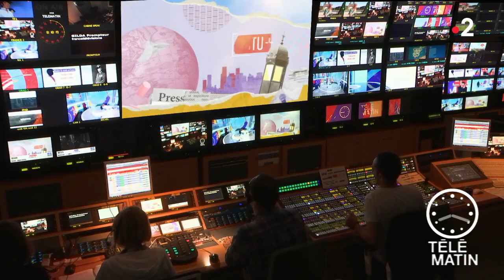Actu plus - Le scoutisme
Chroniqueuse : Maud Descamps

Le scoutisme cartonne en France. Depuis 2012, leur nombre est passé de 75 000 à 125 000 en 2018.
Maud Descamps nous décrypte ce nouvel engouement.